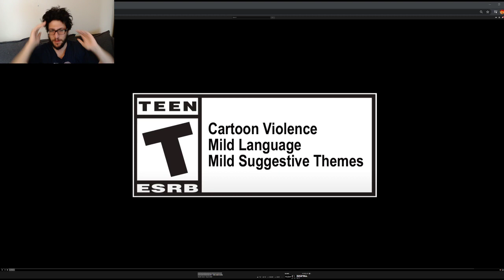ULTRA INSTINCT GOKU RELEASE DATE TRAILER HYPE - Breakdown & Analysis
MAN THE HYPE KEEPS ROLLING, THIS CHARACTER IS LOOKING SICK.

Twitter.com/GamesCageX
Twitch.tv/GamesCage